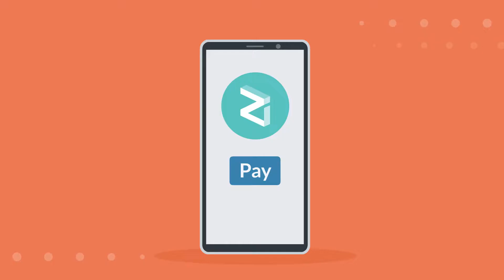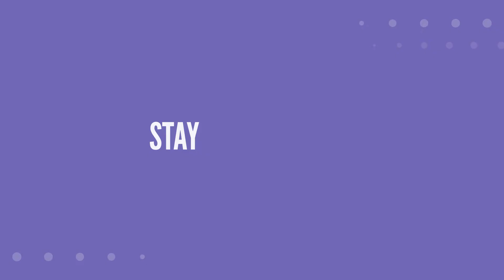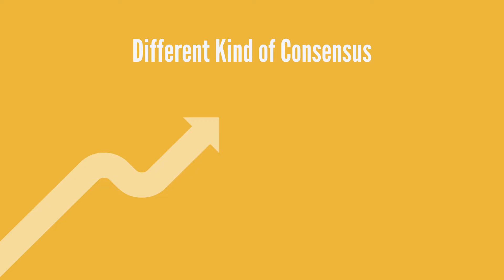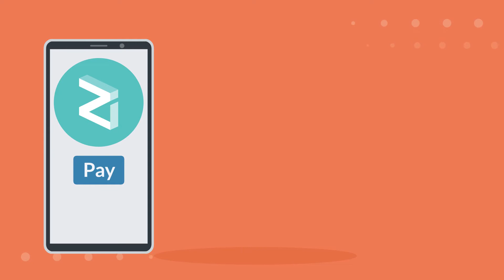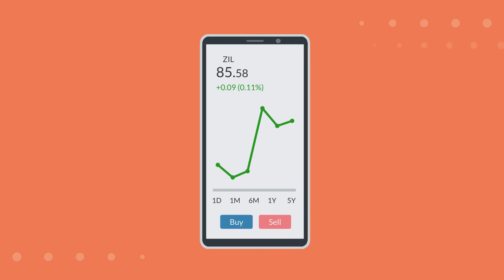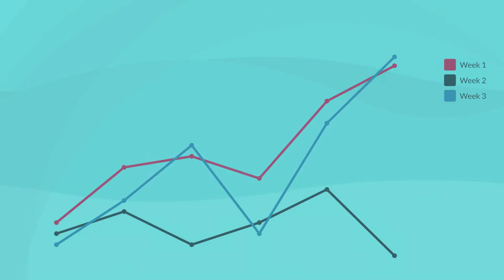What is ZILLIQA? ZIL Crypto Explained! (Animated)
🎬 In this video, we explain Zilliqa. This video has been animated with whiteboard and 2D animation.

💰Sign up to Coinbase using this link to get 10$ in free Bitcoin when you buy or sell your first 100$ of any Crypto

🗣 Narrator: Lith Dahbour (Twitter: Thunderbro17)